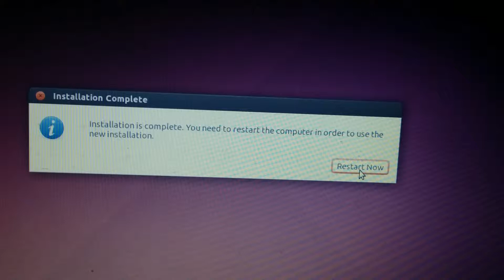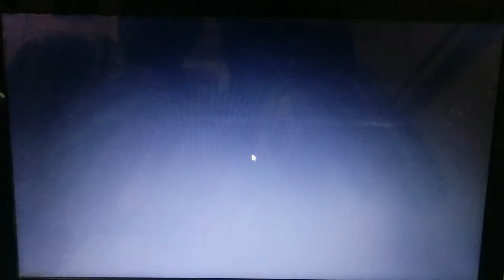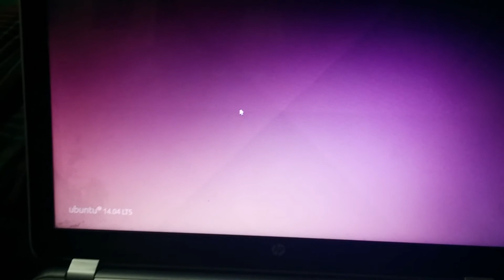How to install Linux Ubuntu over Windows 10 Part -2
Install Ubuntu over windows 10.